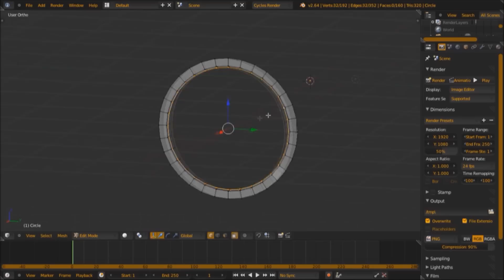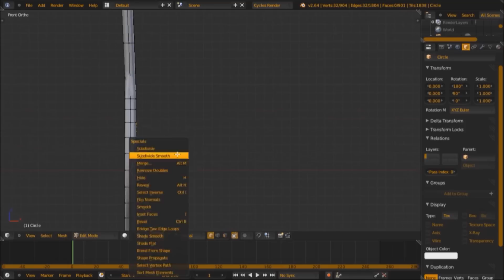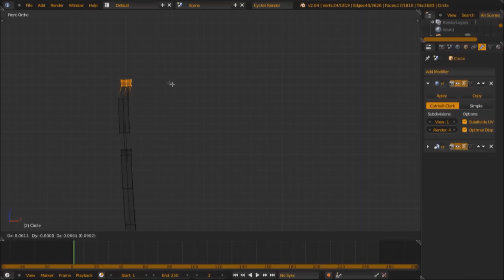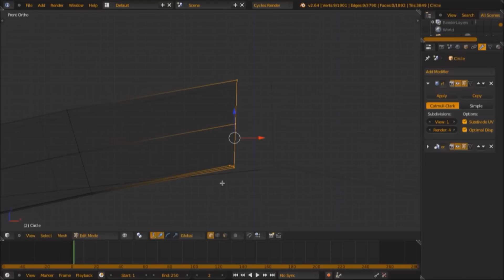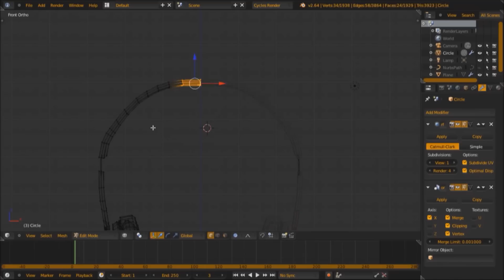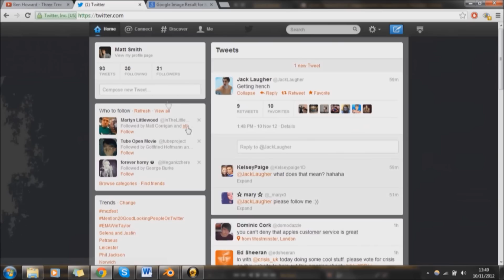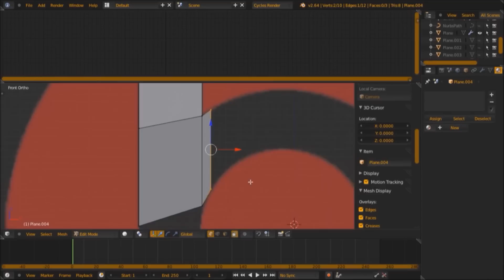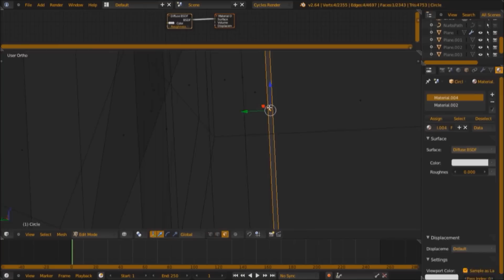Blender - Speed Art - Dr. Dre Beats (WIP)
This is a blender project I started to improve & better understand Cycles,

Modelling time - About 3-4 hours.
Render Time - 1500 samples took 45 mins.

Songs in order:

Hoodie Allen - No Interruptions
Nilow Lisa Mitchell Neopolitan Dreams Dubstep Remix